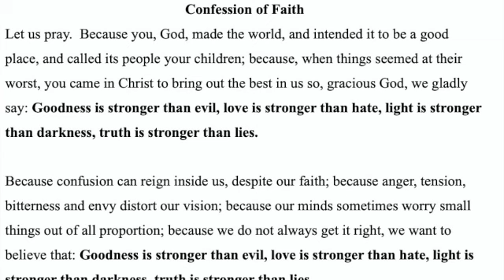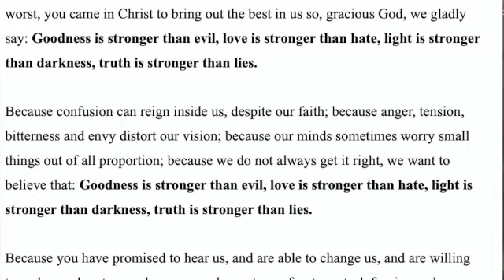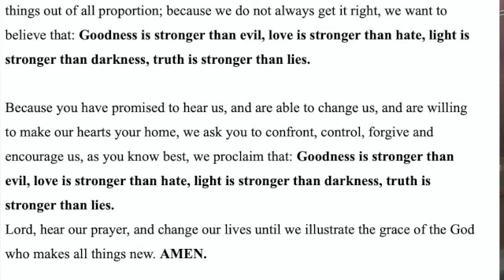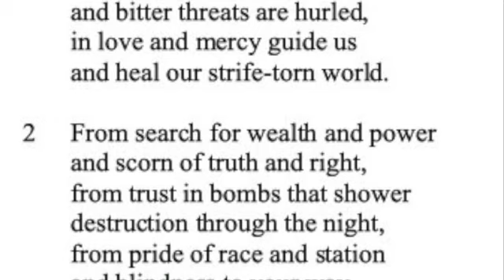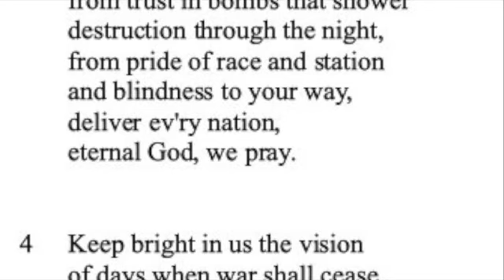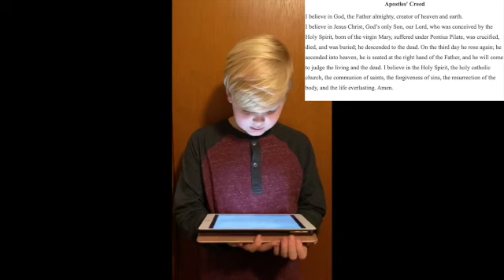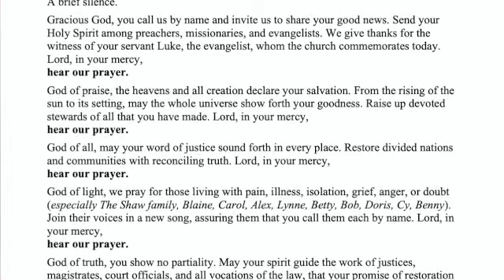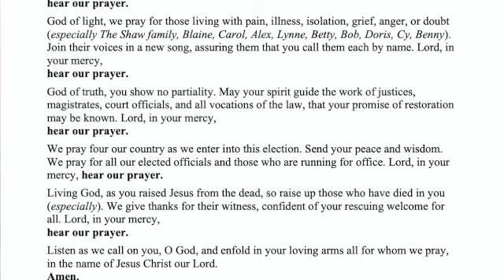October 18, 20th Sunday after Pentecost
Give to Caesar what is Caesar's and to God what is God's